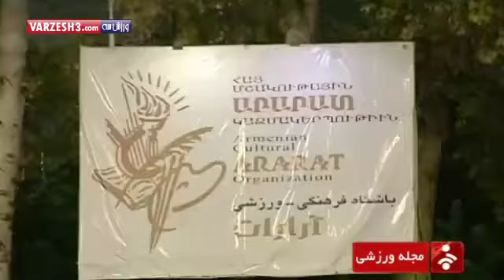-Return of Ararat Football Team October 2014تیم‌داری دوباره آرارات در فوتبال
تیم‌داری دوباره آرارات در فوتبال
بازگشت نارنجی پوشان آرارات به فوتبال ایران
پیش از این بازی مراسم رونمایی از پیراهن تیم فوتبال آرارات به مناسبت بازگشت این تیم به مسابقات فوتبال برگزار شد. در این مراسم زارعی، معاون حجت الاسلام یونسی، دستیار ویژه رئیس‌جمهور در امور اقلیت‌ها، کارن خانلری، نماینده ارامنه شمال ایران در مجلس شورای اسلامی، رضا صادق‌پور، نایب رئیس هیات مدیره و سید سعید افجه‌ای، عضو هیات مدیره باشگاه استقلال، امیر حاج‌رضایی و حمید صدر، کارشناس فوتبال، ناصر شفق، ناصر شهسواری و صادق رئیسی کیا حضور داشتند. همچنین تعداد زیادی از پیشکسوتان تیم فوتبال آرارت هم در این مراسم حاضر بودند.
Source : Varzesh3.com